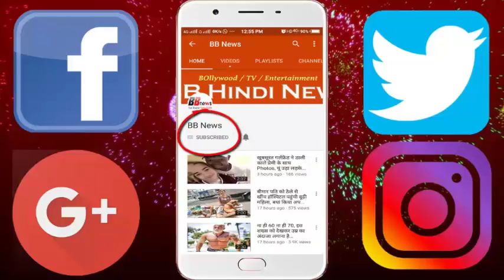पाइप के अंदर से आरही थी आवाजे जैसे ही अंदर झाक के देखा तो लोगो के होस उर गए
Humor is still alive. You will also be forced to say this by reading this news. When a cat was trapped in the drain pipe with his children, see how people helped him.

This happens many times when we help the person in trouble, but if any animal is in trouble then we leave them to suffer similarly. This is America's case. A cat here was trapped in the pipe with the drain of his children. She was screaming loudly for help. When the people of the area heard their voice, they called the Rescue team to take them out.

Rescue team then put light in a remote car and inserted inside the pipe. With the help of this remote car, he pulled out the cat and his child. People were surprised to see that technique. Eventually the life of the cat and her children was saved.

BB NEWS!!